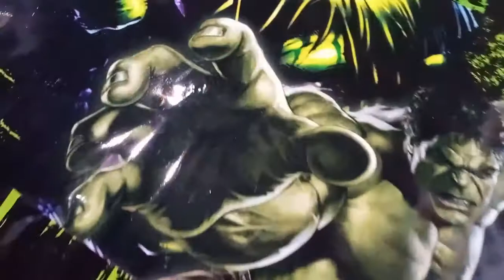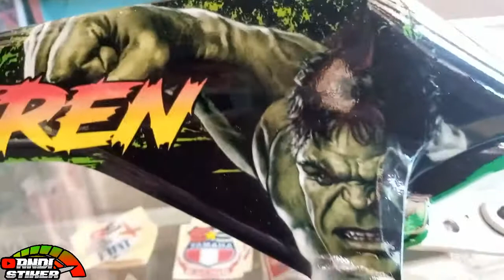STIKER DECAL MOTOR YAMAHA BYSON F1,THE INCREDIBLE HULK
pemasangan stiker modifikasi motor yamaha byson,full bodi  the incredible hulk